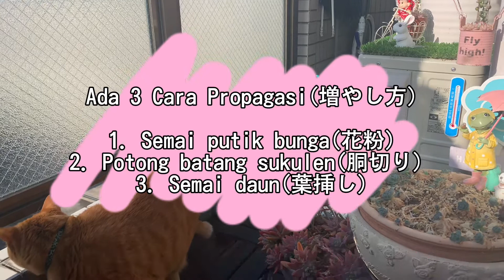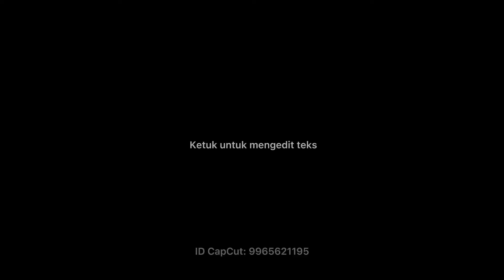Cara mudah propagasi/memperbanyak sukulen. Spring season | Vol.11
Sukulen sebenarnya dapat diperbanyak dengan mudah, asal tahu triknya,.
Pada video kali ini, Mio n Mao akan sedikit mengulas tentang perbanyakan/propagasi sukulen dari daun. Perbanyakan dari daun yang mudah dilakukan salah satunya perbanyakan dari jenis Echeveria.

Yuk disimak!